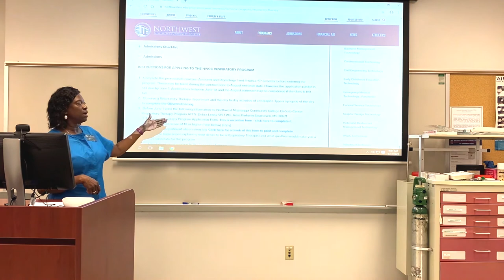Respiratory Therapy Program Highlight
Respiratory Therapy Program Director, Debra Lenox, gives an overview of the program and special admission requirements.